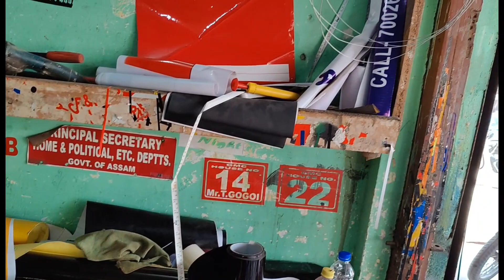WRAPPING BAJAJ DOMINAR 400 || MOST AFFORDABLE WRAP IN GUWAHATI || VLOG 10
Most affordable wrap in guwahati..